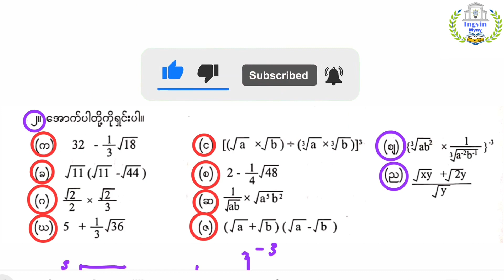G-9 အခန်း( ၂ ) Lesson-27